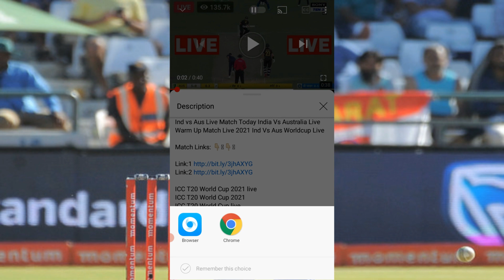Today Match Ind Vs Sa Result